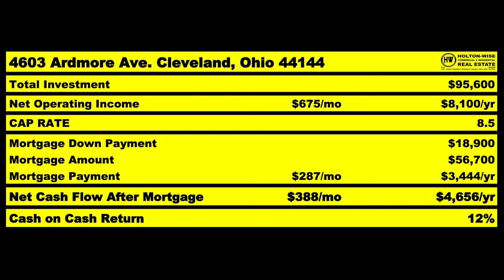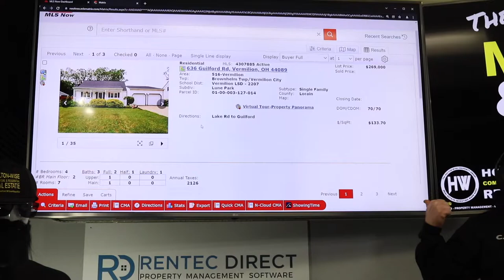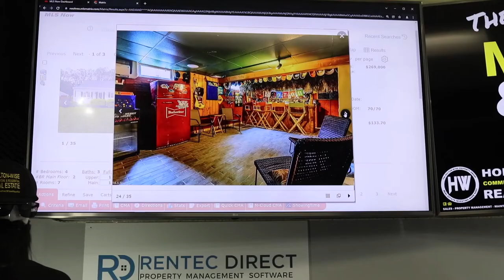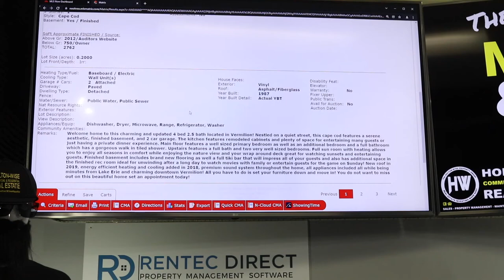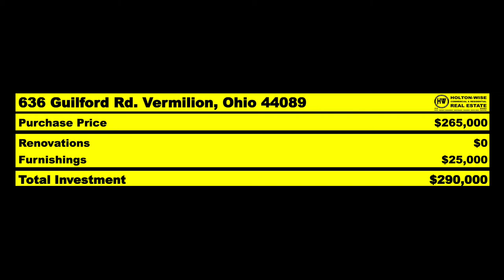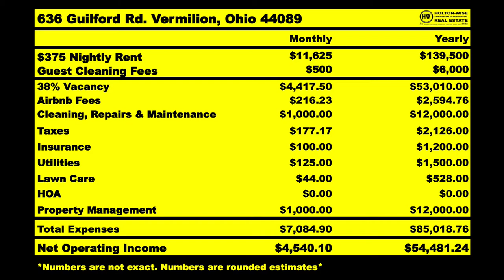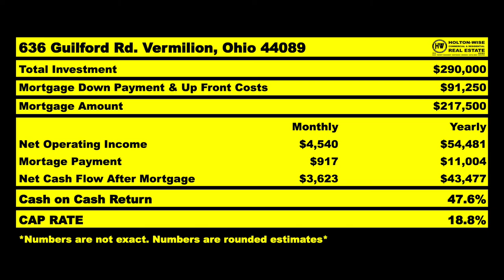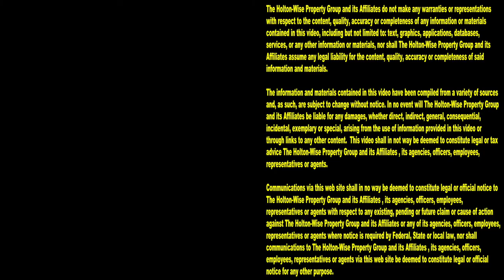How to make Money Buying Houses by Cedar Point | MLS Search & Analysis 1,338 - 636 Guilford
When you're investing in rental properties, you've got to ask yourself, why would someone want to rent this house? What is the benefit of renting this property? For a real estate investor to really make a lot of money, their rental properties need to draw people to them. During the 1,338th episode of The MLS Search & Analysis Show, a millionaire real estate investor from Ohio named James Wise is showing investors how they can make money by buying rental properties near Cedar Point Amusement park. Amusement parks like Cedar Point are great for rental property owners, especially short term rental property owners who are using hosting platforms like Airbnb and VRBO. If you are interested in investing in real estate near Cedar Point Amusement Park in Sandusky, Ohio, reach out to HoltonWise today. There are many affordable communities in cities like Vermilion, Ohio that are near Cedar Point that are great money making opportunities for investors who want to cash in on all of the tourism that Cedar Point as well as other nearby attractions like Put-in-Bay, Kelleys Island, South Bass Island, and the Rock & Roll Hall of Fame bring to the area.

📺 HELPFUL RESOURCES
Holton-Wise FAQ